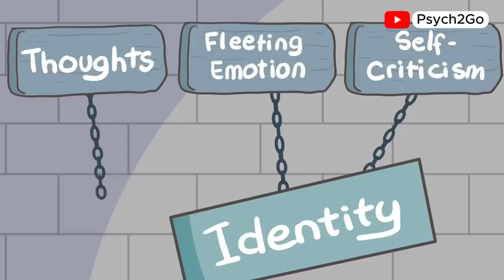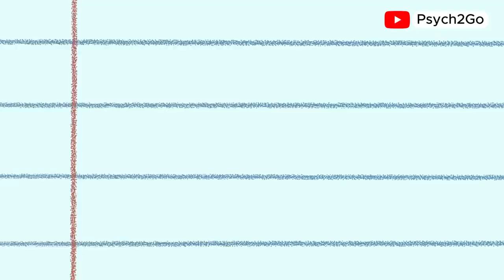How To Use Your Negative Thinking To Your Advantage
Midas Manifestation: How To Manifest Your Dreams Into Reality & Live A Life Of Limitless Abundance
Book by Vincent Smith
Midas Manifestation Manifest Wealth Like The Elites